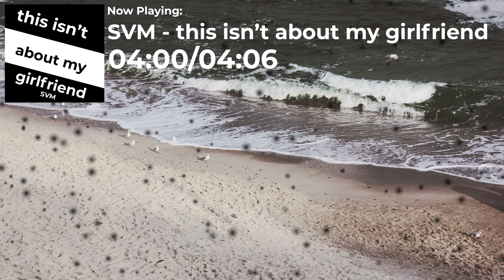[Electronic] SVM - this isn't about my girlfriend | Melodic Harmony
I guess it is heartbreak season

Open Me :)

This song is Free to use!
Be sure to credit the artist like so:
SVM - this isn't about my girlfriend
-song link-